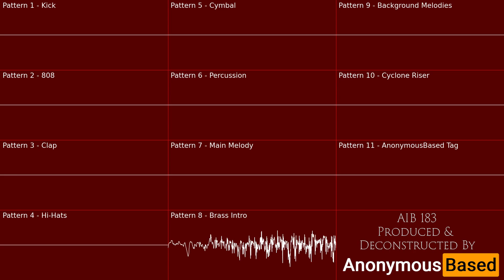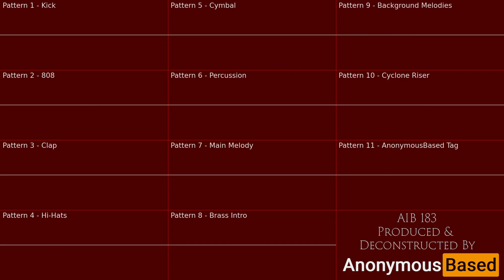AnonymousBased - AIB 183 (Oscillioscope Deconstruction) [Produced By @AnonymousBased]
Another Oscilloscope Deconstruction by me. This time It's one of my more uptempo, energetic beats.